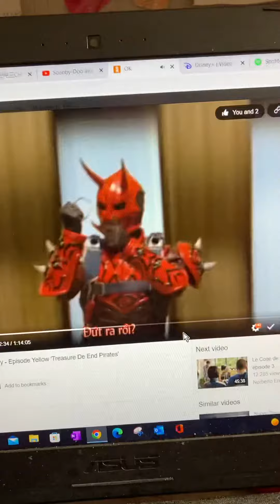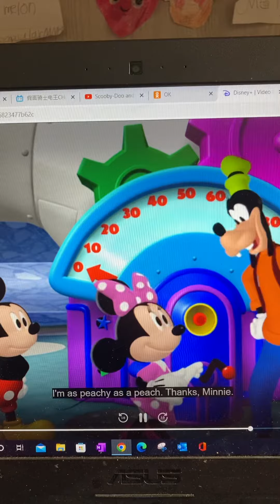Catching momotaro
This was from Suyin and the pirate adventure.